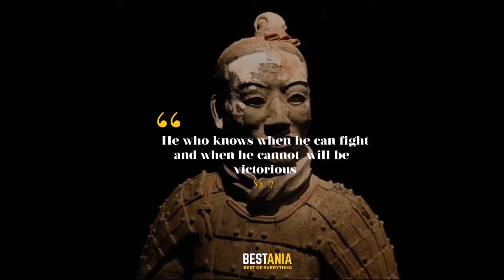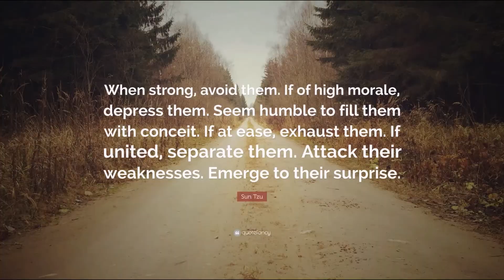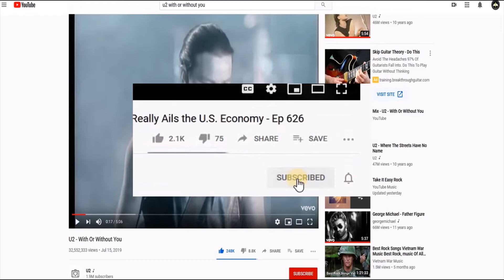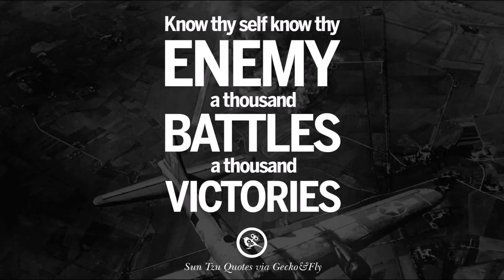Sun Tzu Quotes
Enjoy the music while pondering Sun Tzu's quotes about warfare, tactics and military strategies.